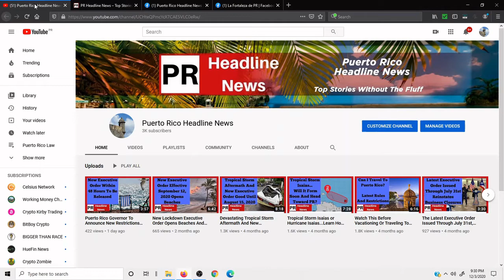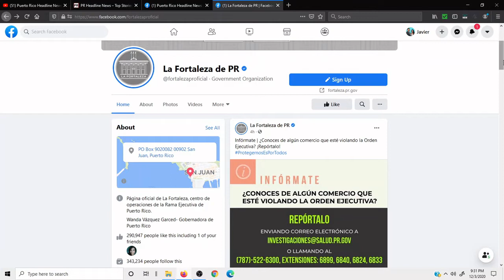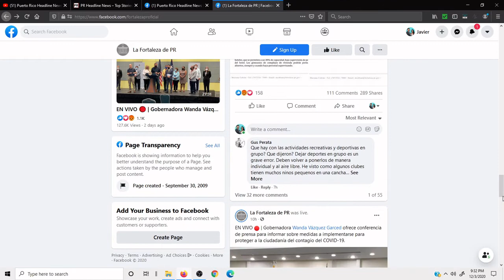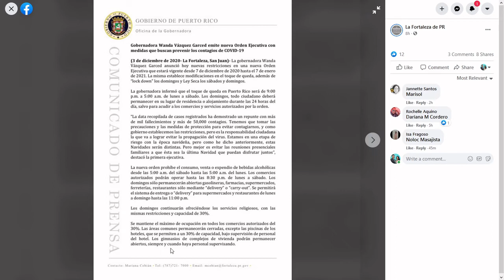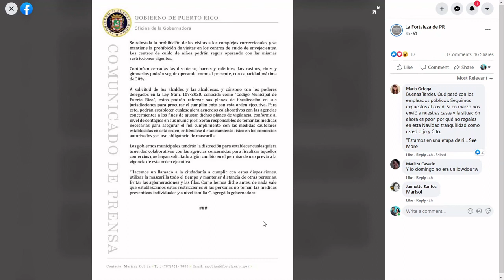Final Executive Order Of The Year Through January 2021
San Juan, Puerto Rico - 12/3/2020 - Final Executive Order of the year will be in effect until January 7th, 2021. This latest round has more restrictive measures including a complete 24 hour "Stay In Home" order for Sundays. Learn what more has changed in this video. Prohibition is back?